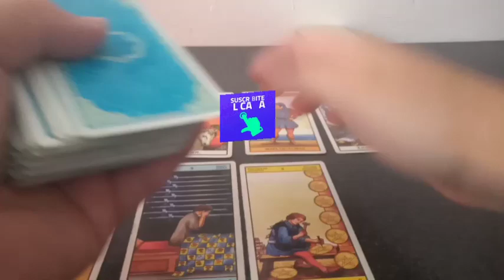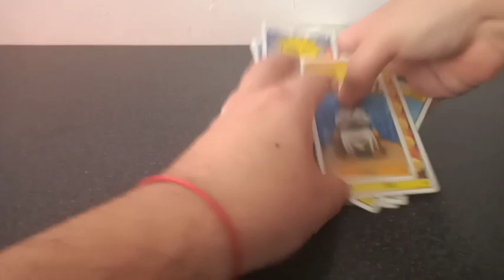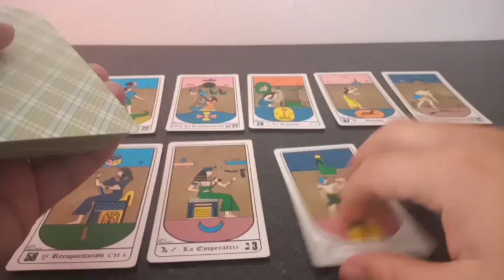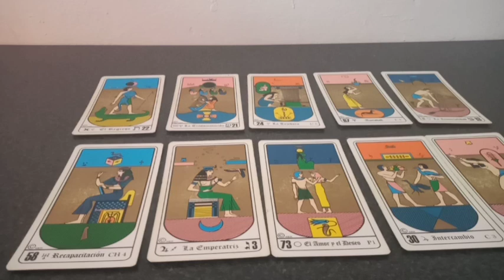Predicción venezuela vs brasil Fecha N° 11 Eliminatorias Conmebol Mundial de Qatar 2022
Tirada de tarot con cartas Rider y Egipcias para el partido correspondiente a la fecha 11 de las Eliminatorias Conmebol para el Mundial de Qatar 2022 que se jugará este próximo jueves 7 de octubre del 2021